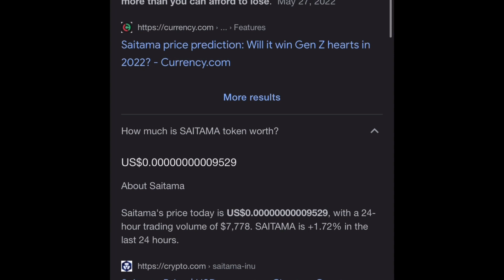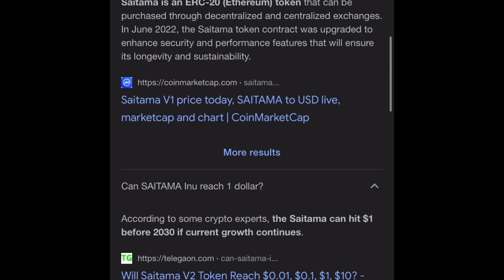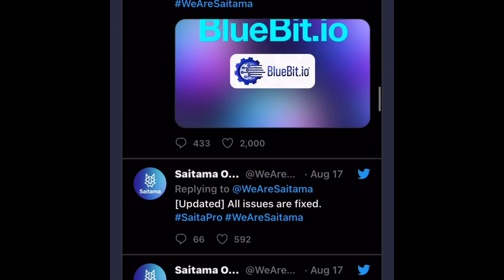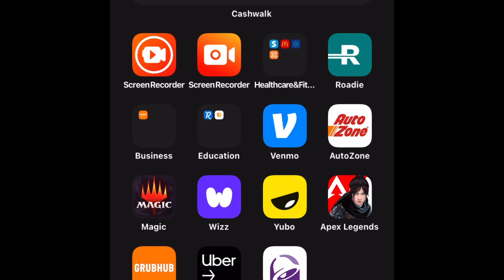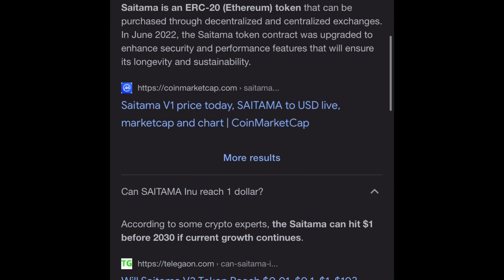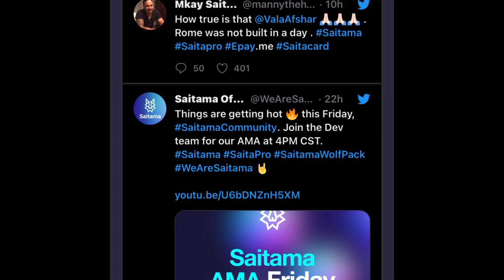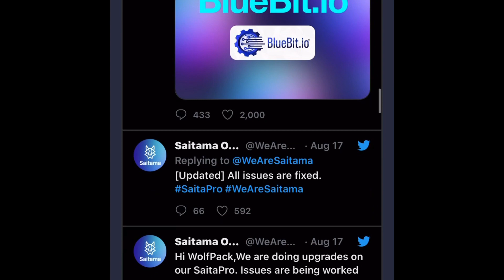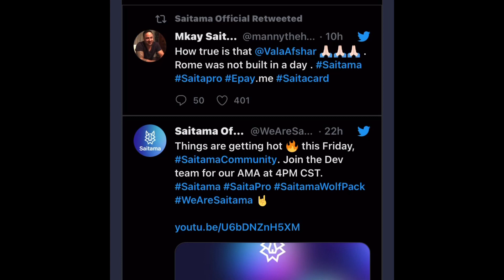SAITAMA TOKEN UPDATE ALERT WILL THIS CRYPTO GROW HIGH EXPECTATIONS!?ALL-TIME HIGH!+MORE!?